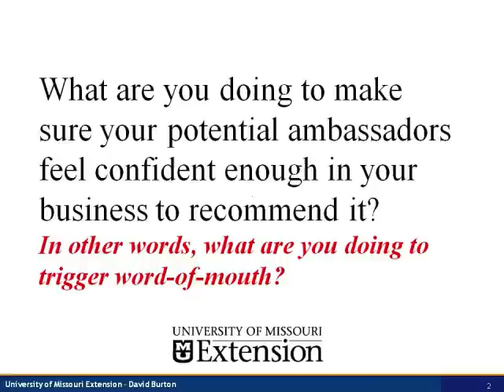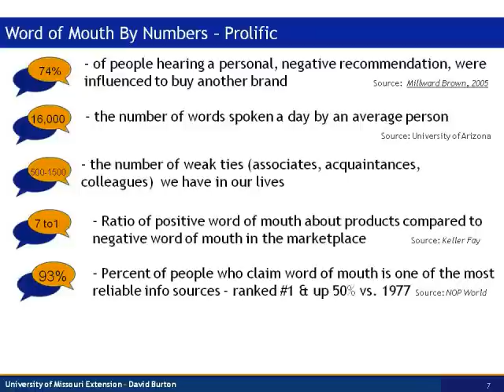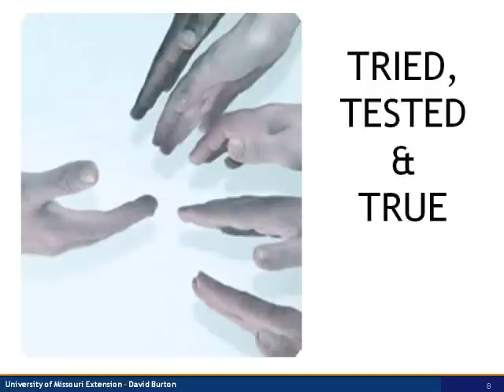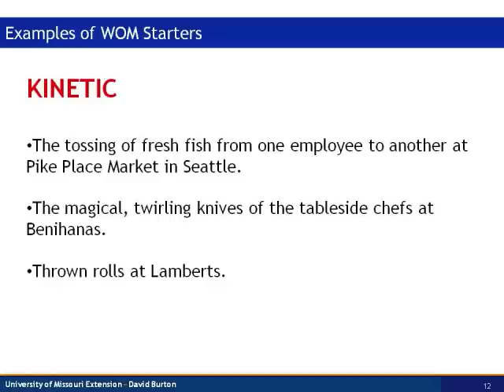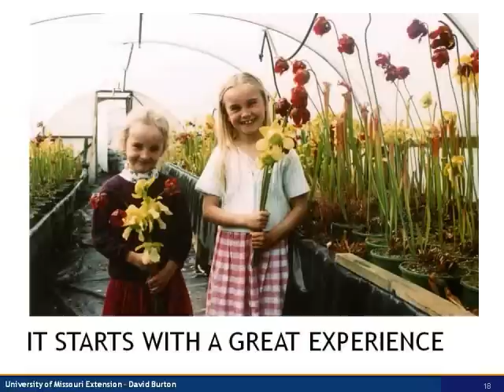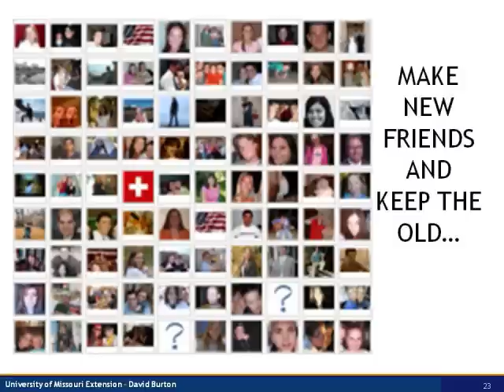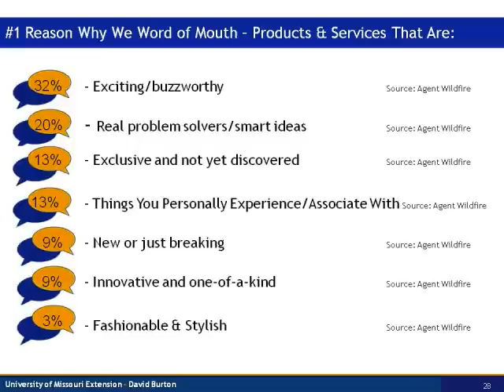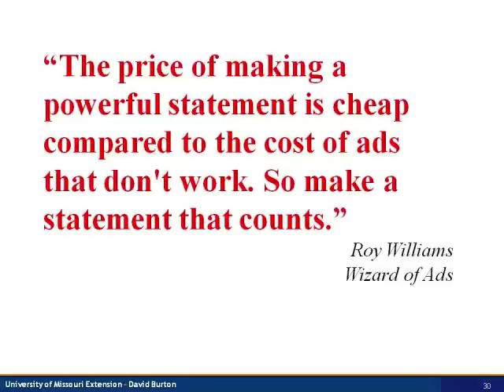Word of Mouth Marketing - The Magic Bullet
Word of mouth (WOM) may not be the highly sought after "magic bullet" of marketing, but it comes pretty close! Learn more about how effective WOM is in this video. Then, download a document with ideas for getting started with a WOM campaign. Find the document under the business